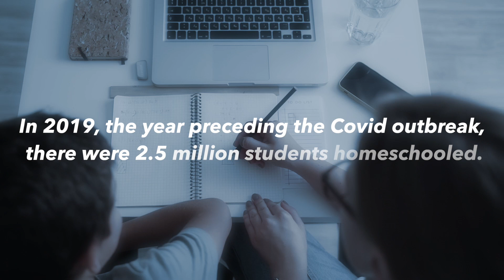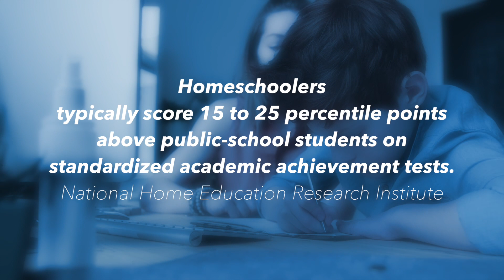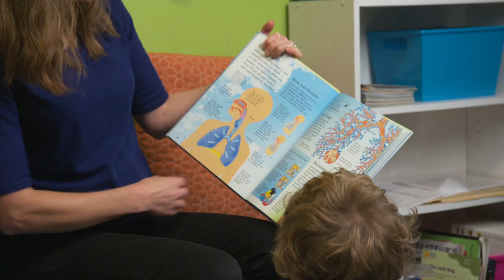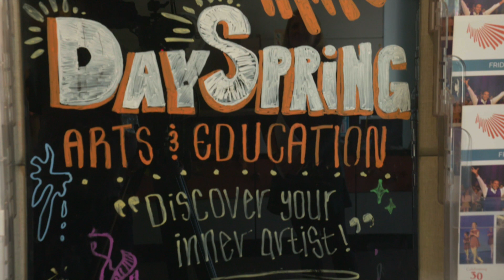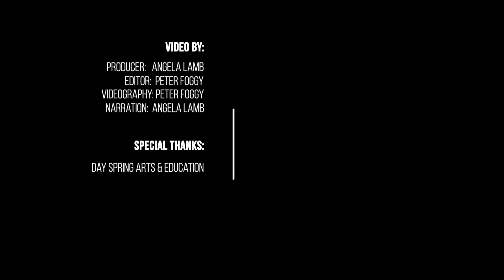A Rise in Homeschooling & How Dayspring Arts & Education can help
Post pandemic the rise in homeschooling is here to stay. In 2019, there were 2.5 million students homeschooled. According to the U.S. Census Bureau’s Household Pulse Survey by the close of the 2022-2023 school year that number has grown to 3.62 million. The top reasons parents are choosing homeschooling are concerns about  academic quality, flexibility in education, and family time.

But where do homeschool families go when they are seeking enrichment, challenging coursework that may be outside a parent’s scope of knowledge and/or community? Day Spring Arts & Education bridges that gap. DaySpring offers enrichment classes and an academy homeschool hybrid option. We talk with the families and the Day Spring staff to learn more.